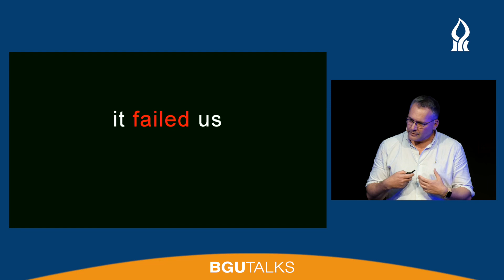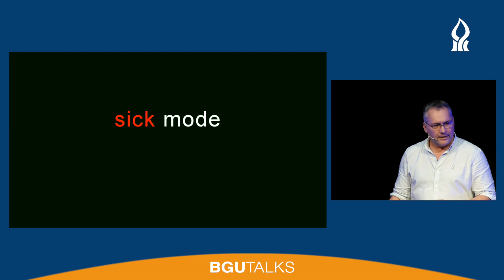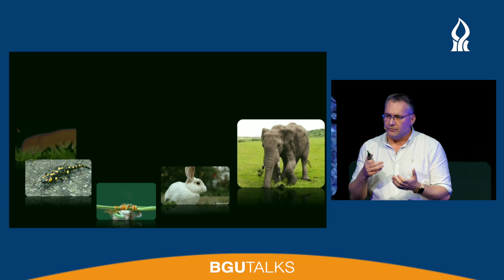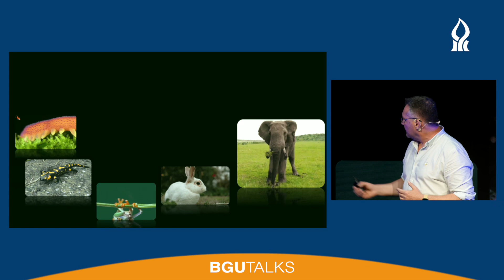BGU's 49th Board of Governors Meeting - BGU Talks 2019 with Prof. Eli Lewis